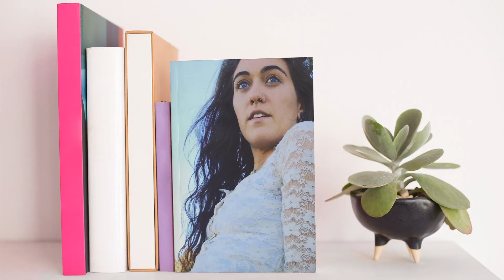WHAT TO PLAN WHEN SELF-PUBLISHING | COLLAB WITH MANDI LYNN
Today I am extremely excited to be collaborating with the lovely Mandi Lynn! I have watched her videos for YEARS, and it feels amazing to be collaborating with her on this self-publishing video. I'm sharing Part 1, which discusses the options you have for editing, interior formatting, cover design, and publishing. Mandi is covering marketing and how to get your books into the hands of readers in Part 2, so be sure to check that out!